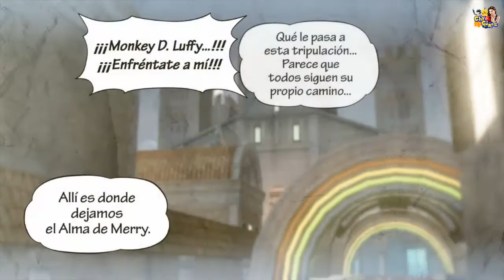One Piece Pirate Warriors 3 #11 "La crisis en la tripulación de Luffy"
Agregadme a Skype:
Chynamandz

Os espero en Ask también:
ask.fm/ChyGames